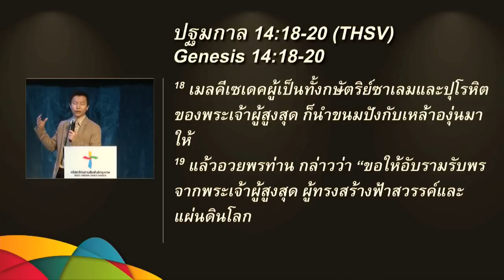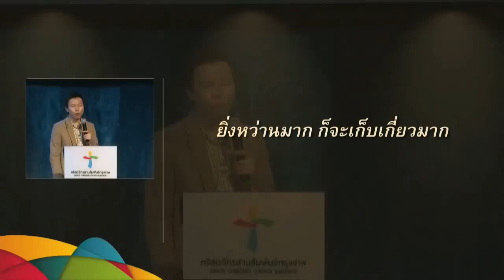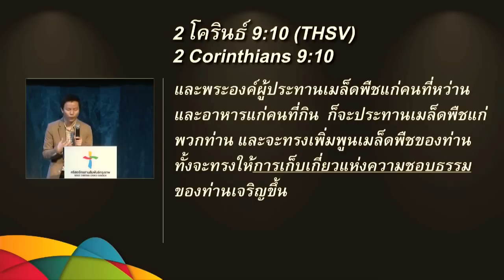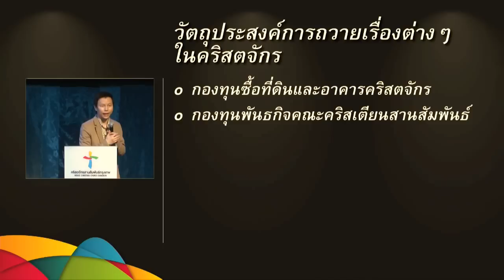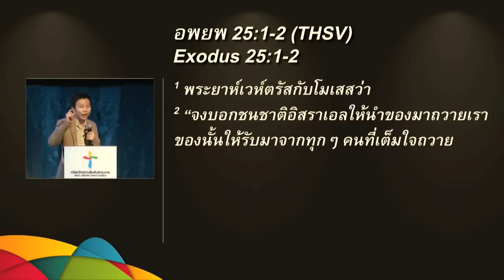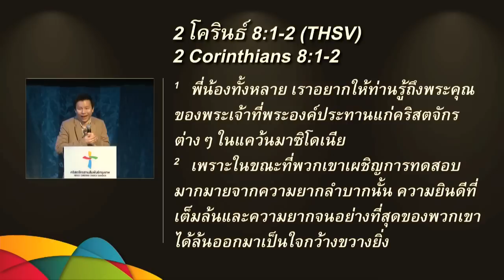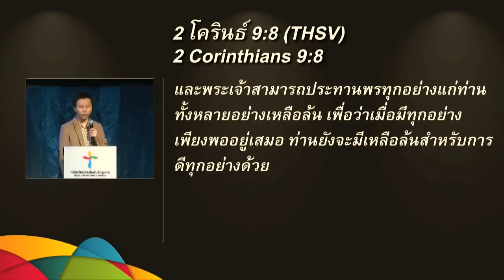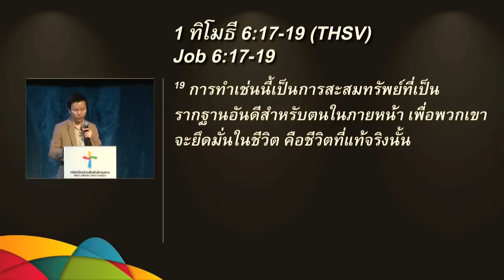คำเทศนา หลักของคริสเตียนเรื่องการถวาย (2 โครินธ์ 9:6-8)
วันที่ 1 กุมภาพันธ์ 2015 โดย  อ.ทนนท์  ชาญชิตโสภณ

หัวข้อ: หลักของคริสเตียนเรื่องการถวาย

1. การถวายเป็นเหมือนการหว่าน (6) 8:17
2. พระเจ้าสนใจท่าทีในการถวาย (7) 13:40
3. พระเจ้าประทานให้เรามีเพียงพอสำหรับการดี (8) 26:54